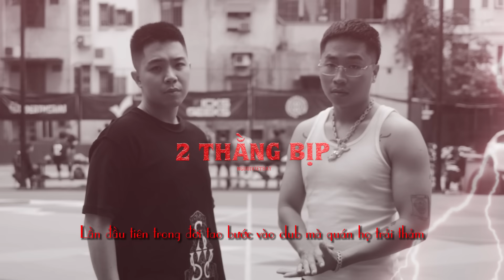2 Thằng Bịp - 24k.Right x Mason Nguyễn (Lyrics Video)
Toàn cây nhà lá vườn RhymeZone:
Composers: Right, Mas
Producer: Hipz
Mix & Master: Enkey
Video: Việt Hoàng

⚠ Do not Reup ⚠
BẢN QUYỀN THUỘC VỀ RZ Mas